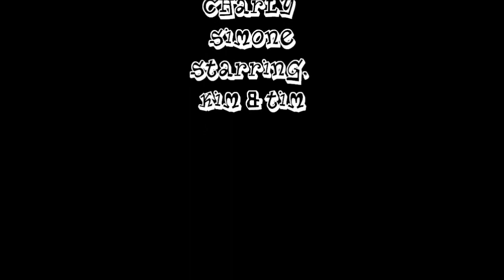Pittsburgh Strip District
Pittsburgh's Strip district, hot pepperoni rolls and friends~~